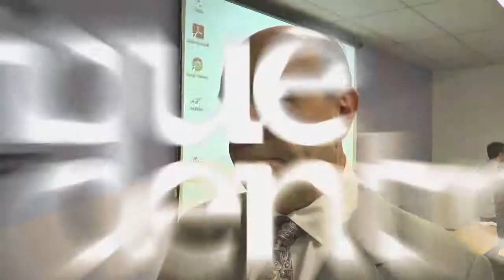Fique Por Dentro 10/01/14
O primeiro Fique por Dentro do Ano traz uma matéria exclusiva sobre a intenção de consumo no primeiro trimestre de 2014. Confira!